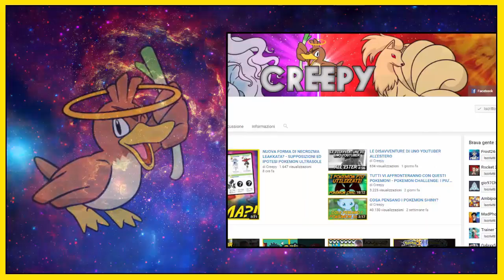ULTIMA MEDAGLIA E SCHIUDO UN DARKRAI SHINY (di nuovo) - EGGLOCKE POKEMON DIAMANTE E PERLA w/Tia